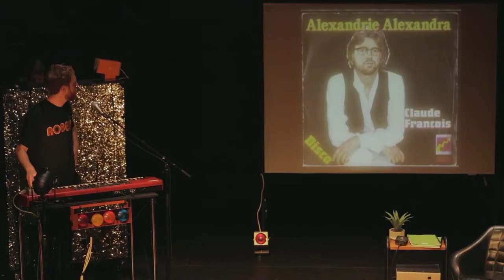Mon père est une chanson de variété ~ L'outil de la ressemblance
Mardi 5 avril 2022 ~ 20h30
Espace Madeleine Marie, Sablé-sur-Sarthe